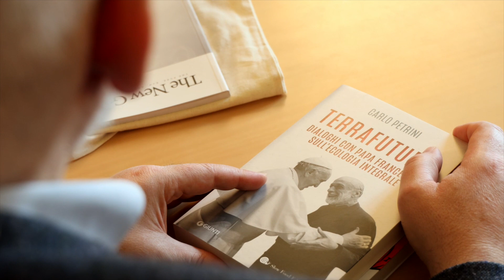Inauguration of the Academic Year 2022/2023 - Frans Timmermans - SubEng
Venerdì 17 marzo si è inaugurato l’anno accademico 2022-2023 all’Università di Scienze Gastronomiche di Pollenzo: Ospite d’onore Frans Timmermans